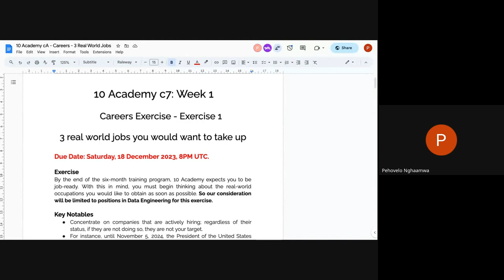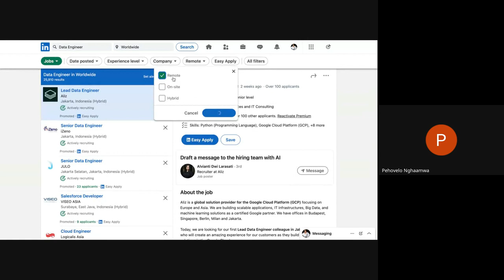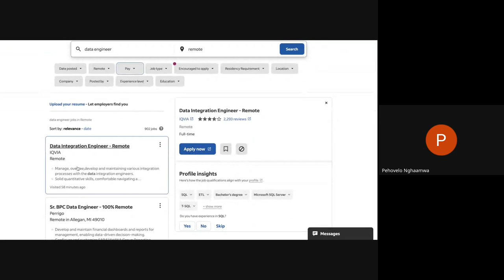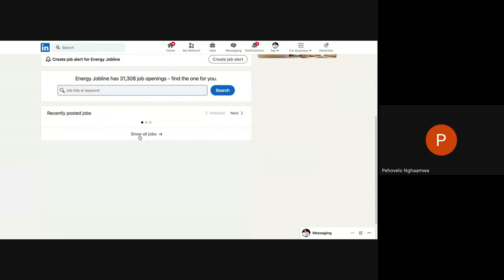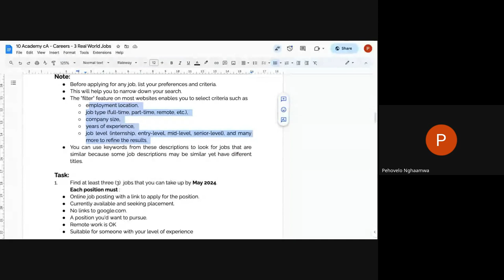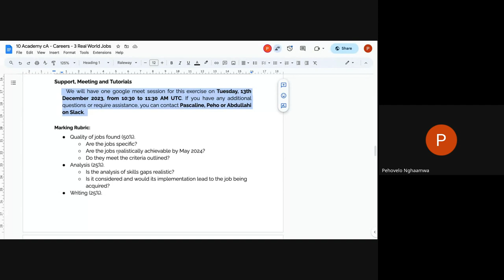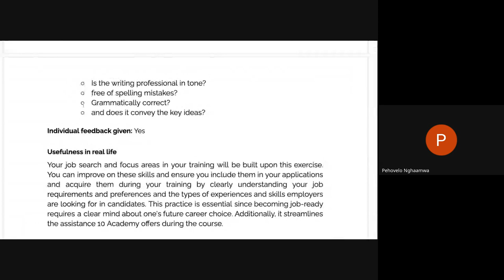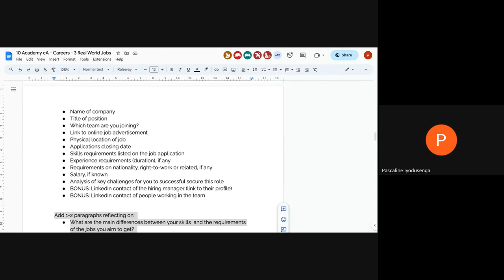Cohort A - W1D2, Careers Tutorial